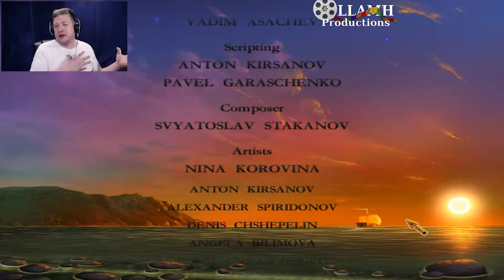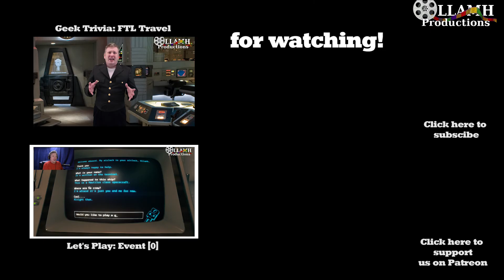Did the literal Love Doctor just save the Princess | Love Chronicles The Spell Finale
Well, everything turns out good for this kingdom, but what about the Prince? What happens to him?